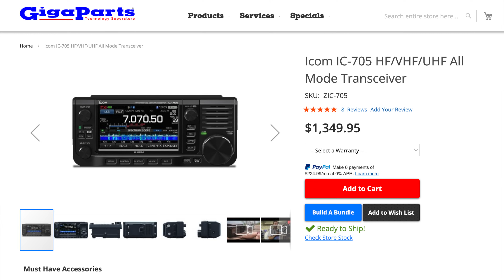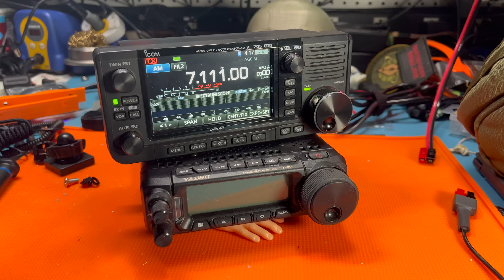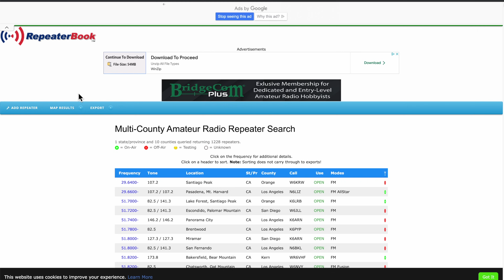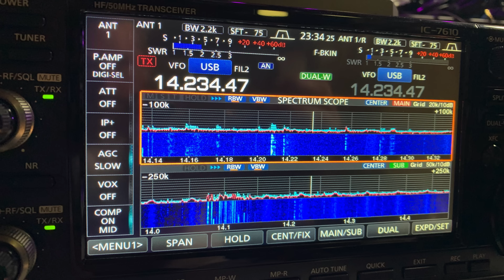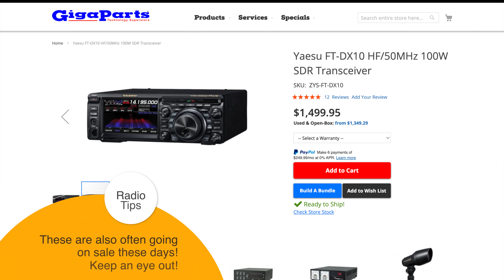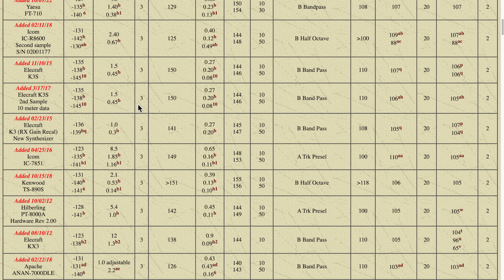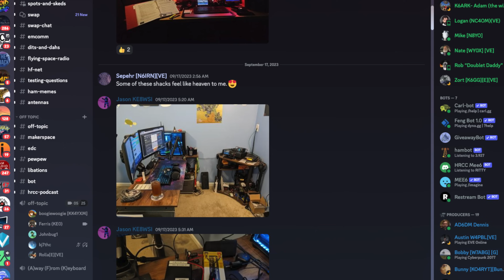Your *NEXT* Amateur Radio?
Ham radio is an amazing hobby and many of you after buying your first cheap radio already start looking into better options for their next radio.  This videos is hopefully walk through some of the things you need to consider when researching your next radio.

Do you want to save money on HF Radio?